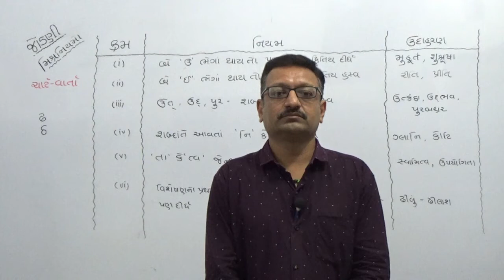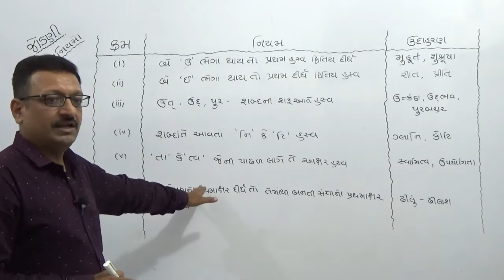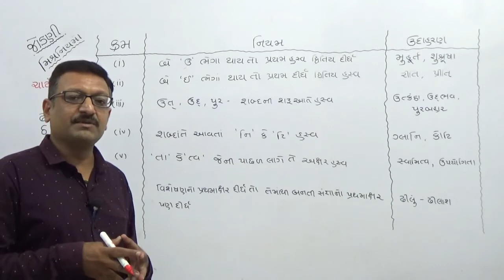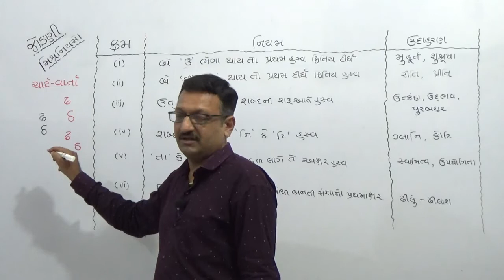ભાગ ૧૧ ગુજરાતી જોડણી ભાગ ૧૦ મિશ્ર નિયમોનો કોઠો ભાગ ૨.